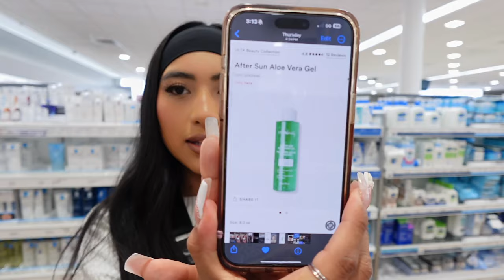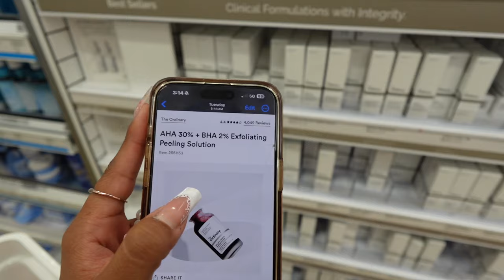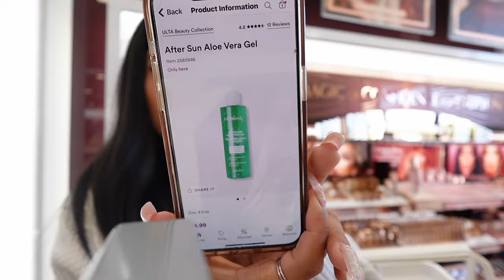ULTA & MARSHALLS TRIP W THE GIRLS 🩷 + HAUL *VLOG*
xoxoAngiee💋